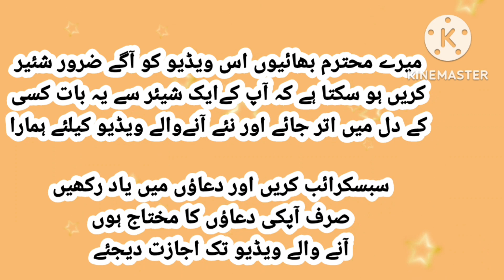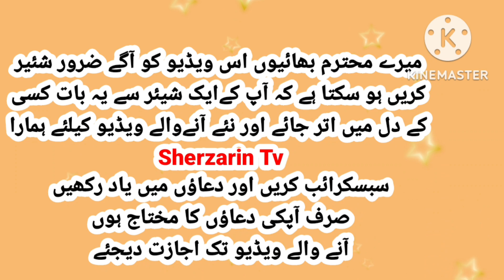To khavab main dekha keh koi Shakhs keh rha tha keh tera bap sood khaya......